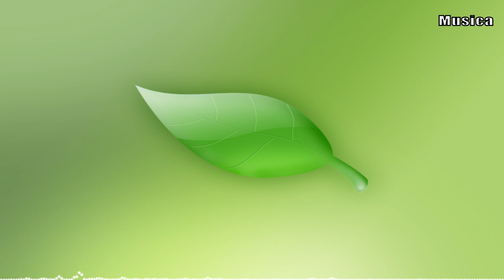Chenda & Shiah Maisel - Find You There | No Copyright Music / Royalty Free Music